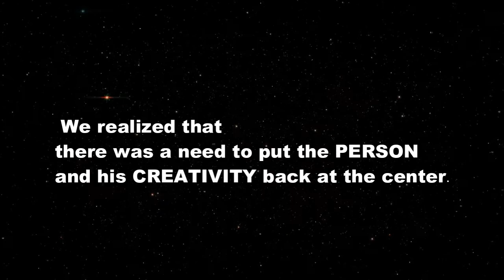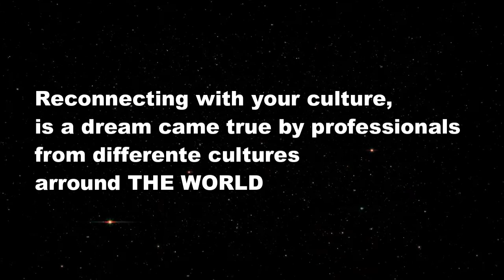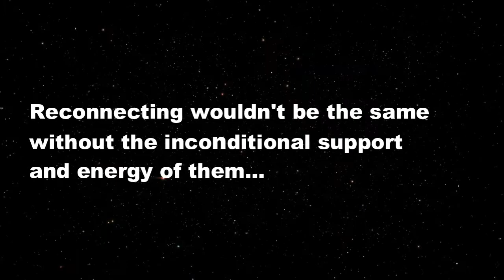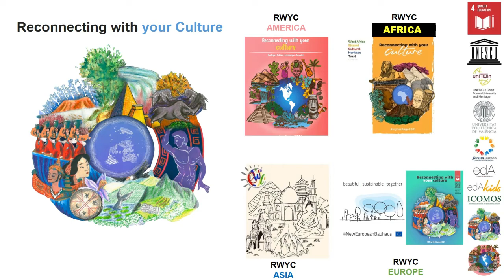RWYC | A new cultural World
RWYC INTERNATIONAL |(UNESCO Chairs conference)

In a complex situation that affected all of humanity, we understood that it was necessary to rethink our perspectives as human beings.
Culture and creativity, elements specific to each one of us without any distinction, had to once again take up their rightful place as the center of personal training and community development.
With these premises, the RWYC project was born, a path that we have all built working as a team. A path that has created bridges, new opportunities, intercultural dialogues and training for a new generation.

Join this opportunity, WE ARE WAITING FOR YOU!